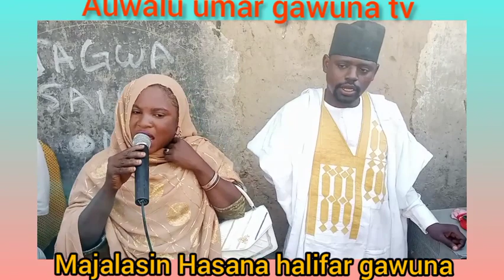ALLAH MAI IKO KALLI SABON MAJALASIN HASANA HALIFAR DAN GAWUNA A GARIN GAMAR KANO